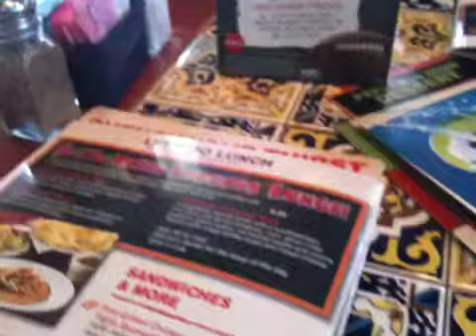Pablo's Birthday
Chili's, lunch, work friends